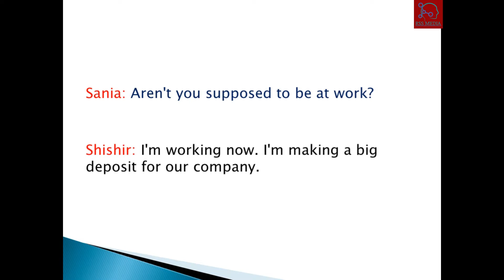OFFICE WORK - Interactive Practice! Conversation -19! Learn english Easy way!